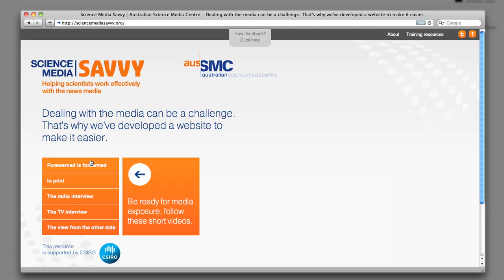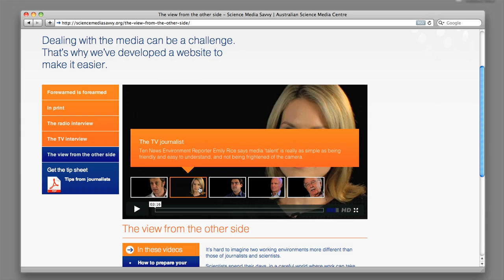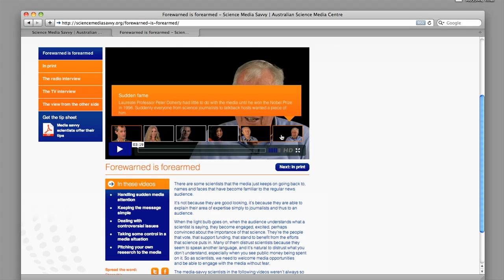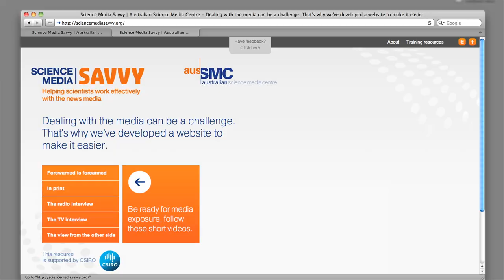About Science Media Savvy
a new resource helping scientists work effectively with the news media.